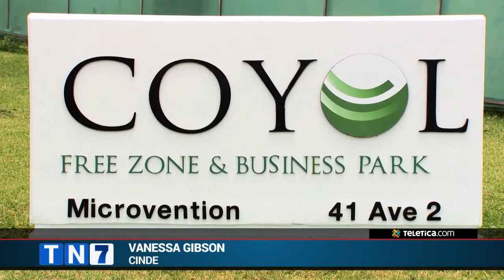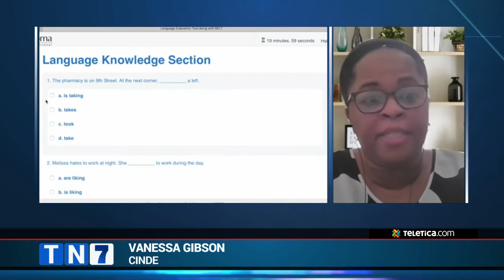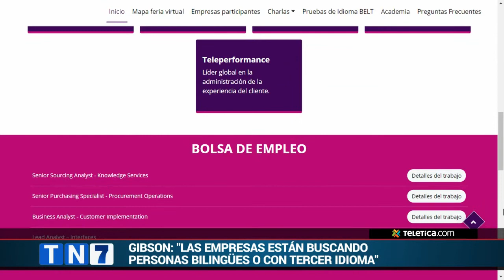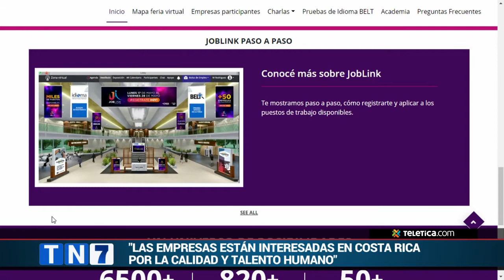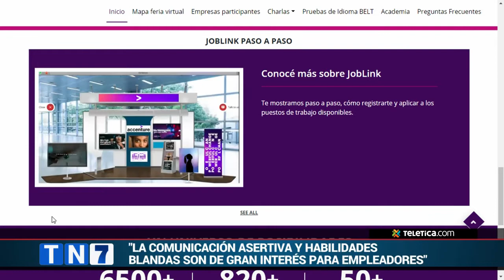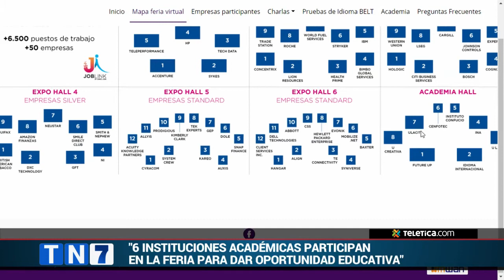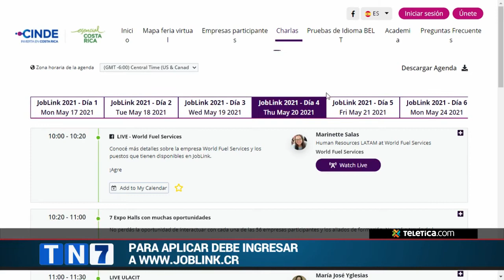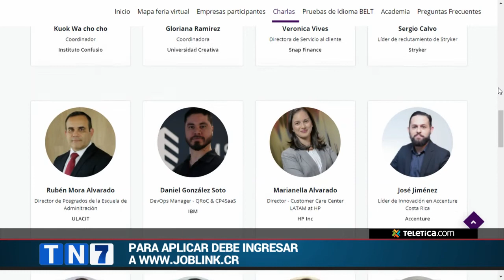Feria JobLink ofrece 6.500 puestos de trabajo